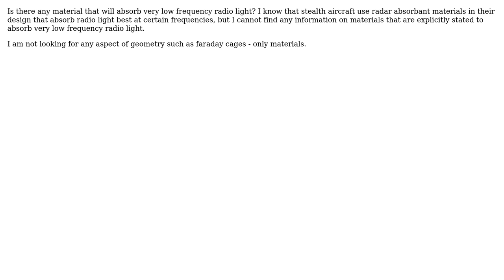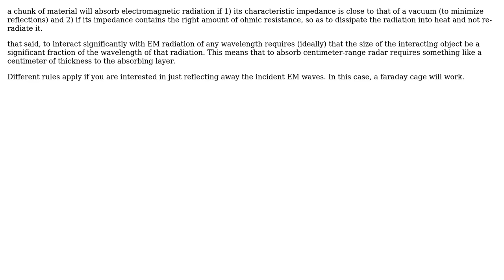Engineering: Material to absorb very low frequency radio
With thanks & praise to God, and with thanks to the many people who have made this project possible! | Content (except music & images) licensed under CC BY-SA | Music | Images & others | With thanks to user niels nielsen user Hypnos Stratagem and the Stack Exchange Network Trademarks are property of their respective owners. You are responsible for your own actions.